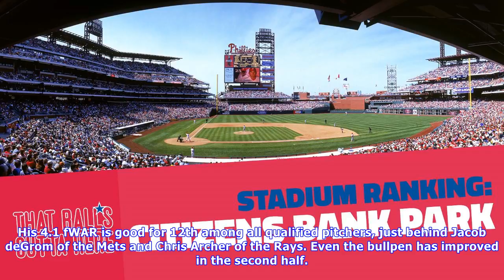Phillies could be plenty of fun to watch next season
If you haven’t noticed, the Phillies have been fairly good recently. In their last 30 games they are 1614. In the last 20, they are 119. In their last 10, they are 73. Compared to the first half of the season when they were a paltry 2958 with a .333 winning percentage, this is a major turnaround. Philadelphia is coming off two wins over the National Leagueleading Dodgers. Monday night Aaron Altherr was able to hit the first grand slam in the regular season off Cy Young winner Clayton Kershaw, wh...